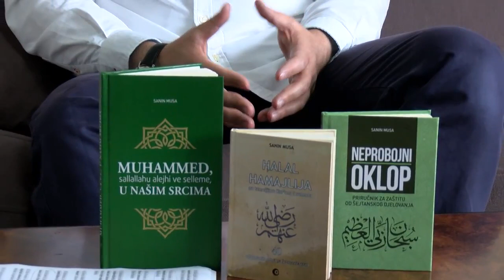Sanin Musa DOLAZI NAM RAMAZAN, 2.dio